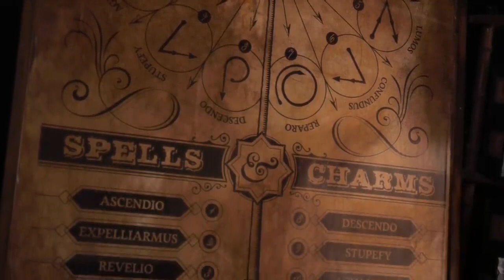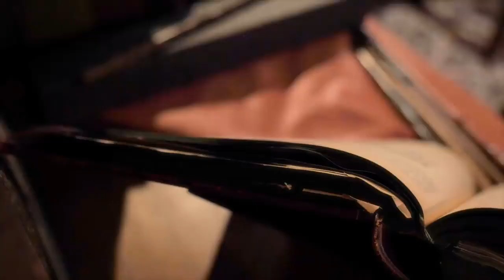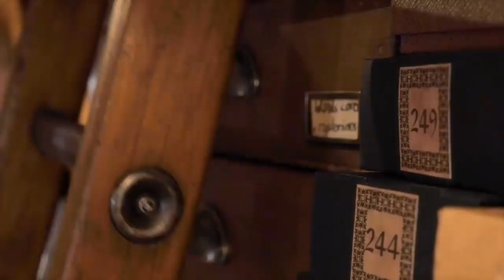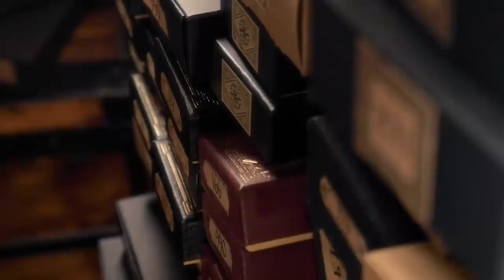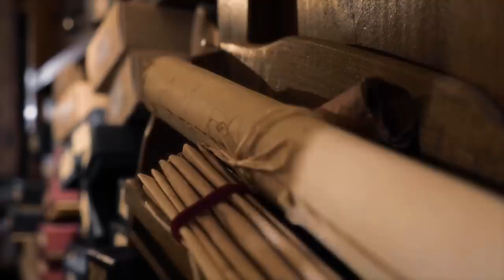ASMR Roleplay - The Wand Shop (Inspired by - Harry Potter and The Sorcerer's Stone)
Hello Guys ,
I have come up with an amazing soft spoken and relaxing ASMR Roleplay which makes your mind calm with the best relaxing Experience .

Please Put on Headphones while watching to get the best Sound Experience .

00:00 Intro
02:06 Welcome
03:14 Having a look at you, measuring your arm (personal attention)
04:40 First wand (unintelligible whispers, show & tell)
08:40 Second wand  (unintelligible whispers)
10:40 Third wand (unintelligible whispers, locomotor spell)
12:50 Using a pendulum (personal attention)
16:50 Fourth wand  (unintelligible whispers, show & tell, /!\ thunder, expelliarmus spell)
20:42 Fifth wand (unintelligible whispers, accio spell, show & tell)
23:03 Wrapping the wand (paper sounds)
26:40 Taking notes (writing sounds)
28:08 Farewell

See Ya